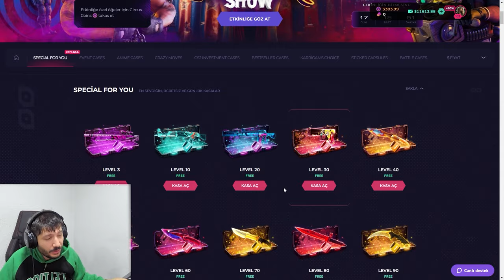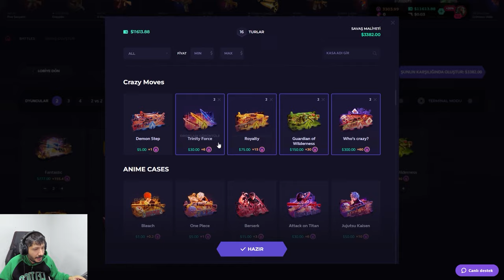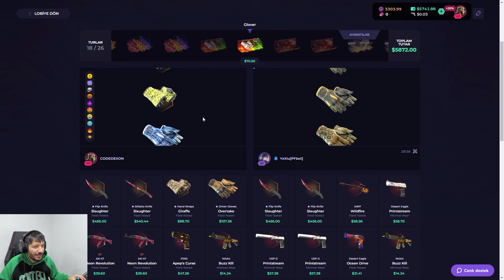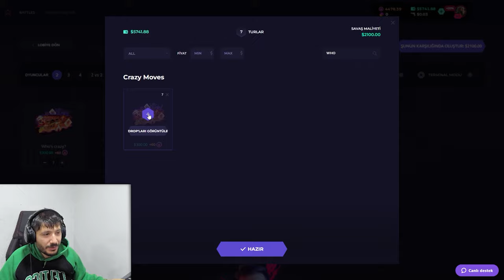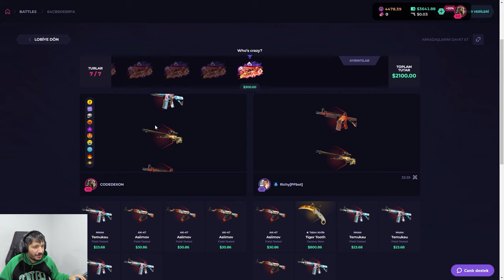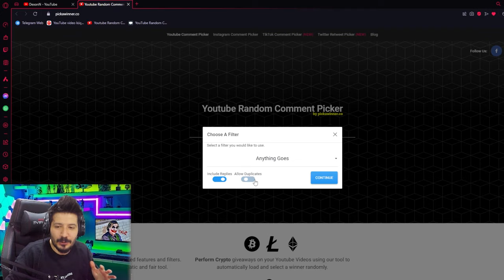BATTIKTAN SONRA KASA NASIL TOPARLANIR CS2 Skinclub Promo Code 2024